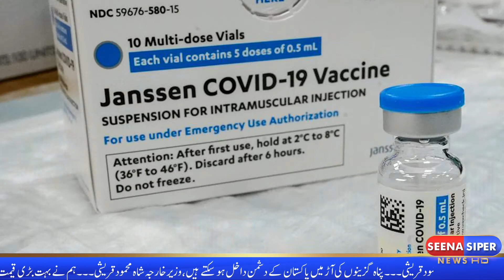Seena Siper News HD I 9:00 PM I Bulletin I 14-07-2021